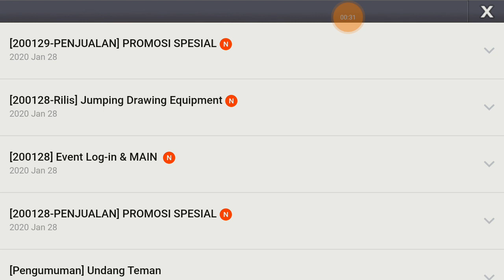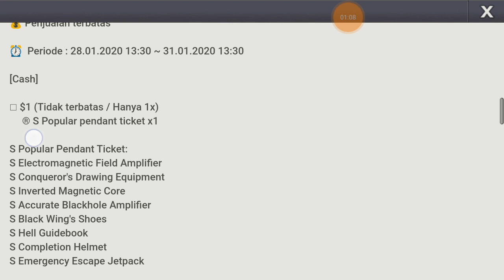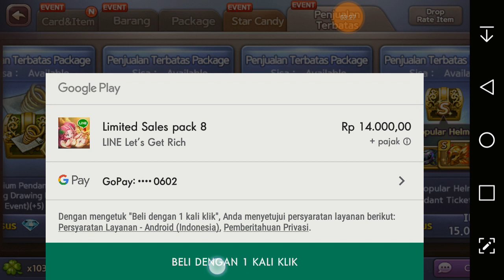JAJAN YUCK ! 😋 LINE Let's Get Rich Indonesia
Minimal sebulan sekali minder akan buatkan konten JAJAN JAJANAN GM ! 😉
Kalau ada Penjualan Terbatas menarick seperti Lucky Box, pasti minder buatkan kontennya ! 😊
Kalau hanya Pendant seperti ini kurang menarick, dan rata-rata minder sudah punya isi Pendantnya, ya paling 1-2 biji yang belum punya. 😪

Mohon saran masukan mengenai video ini.
Contoh: videonya kepanjangan, suara gak jelas, dsb. Komen dibawah !

Bantu like, komen, share.
Karena nanti sebagian dari adsense akan disumbangkan, selengkapnya kepoin ig @deriangamingvideos.id lalu cek highlight stories dengan judul "DONASI LWT YT".

► Titip Jual Akun Get Rich Gratissss & Jual Akun Get Rich
Cek Instagram: @derianstore

★ EXTRA HASTAG:
cheat get rich 2019 game guardian , cheat get rich 2019 android , cheat get rich 2019 no root , cheat get rich 2019 root , cheat get rich 2019 tak terbatas , cheat get rich online work 2019 ,
cheat get rich 2020 game guardian , cheat get rich 2020 android , cheat get rich 2020 no root , cheat get rich 2020 root , cheat get rich 2020 tak terbatas , cheat get rich online work 2020 ,
cheat get rich 2018 , cheat get rich 2018 tanpa root , cheat let's get rich 2018 ,
let's get rich cheat , diamond unlimited , gold unlimited ,